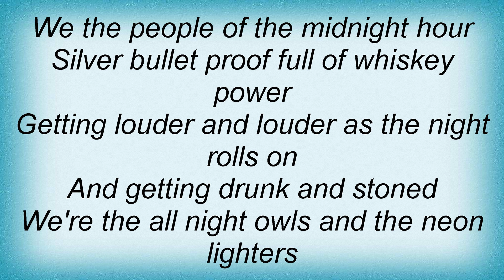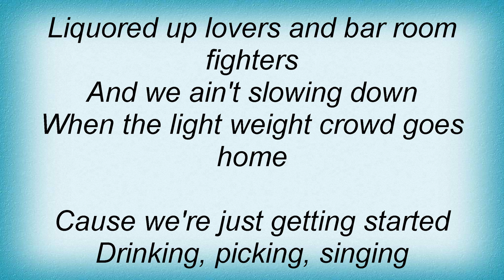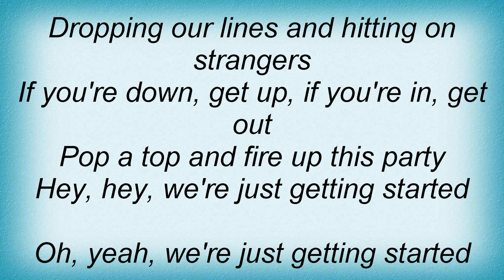Blake Shelton - Just Gettin' Started Lyrics_1